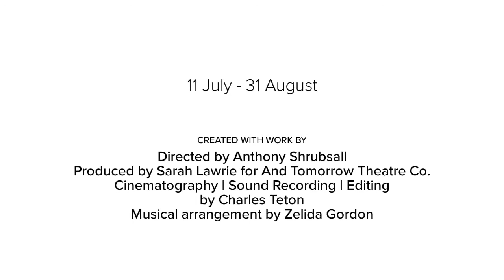LEAR ALONE TRAILER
Winner of the OnComm for best series at the 2022 Off West End Awards.

Click on Playlists to watch the all episodes with or without subtitles.

Directed by Anthony Shrubsall

Cast | Edmund Dehn

Cinematography, Sound Recording & Editing by Charles Teton

Produced by Sarah Lawrie for And Tomorrow Theatre Company

Press & Marketing by Mobius Industries

Production Assistants | Louie Renna, Antonia Sewell and Wally Sewell

Episodes were released weekly with and without subtitles in summer 2021.

Lear Alone uses just King Lear’s lines from the first folio of Shakespeare’s well-known tragedy to explore themes of loneliness, ageing and homelessness: a study of one man's vulnerability as he confronts and negotiates a digital world. This disenfranchised Lear's relationship to the text, and to the viewer, will be determined by the phone in his hand, the noise on the streets and the disturbance inside his head.

All five episodes will remain available to view until 31st March 2022 so that people can watch the piece in its entirety.

Figures from the Office of National Statistics in 2019 showed that the number of older people in England seeking help for homelessness had risen by 39 per cent in the previous five years: a growing societal problem forced even further into the public consciousness as a result of Covid-19. In partnering with CRISIS, and by presenting the piece digitally, and for free, And Tomorrow Theatre Company hope to reach beyond a regular theatregoing audience, and to start new conversations around preconceptions of homelessness, particularly in relation to older people.